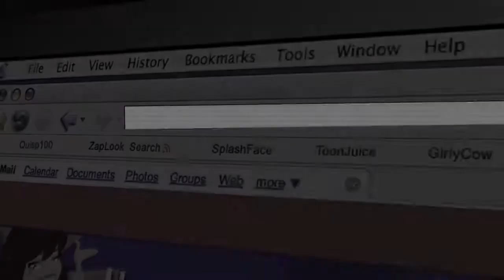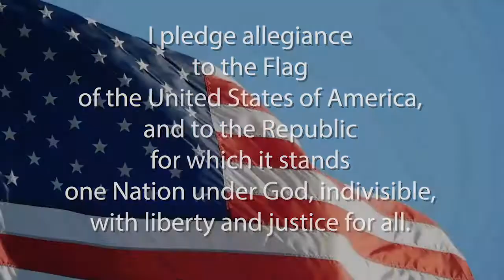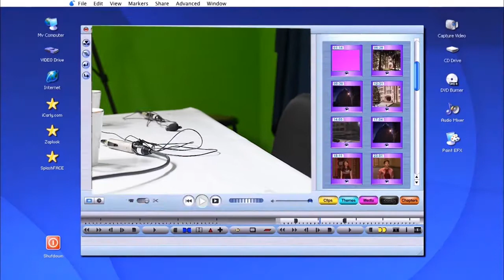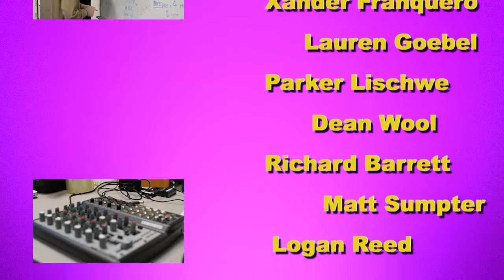10.30.18 DVTV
DVTV announcements